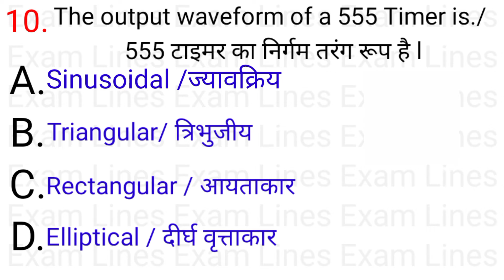12.10 इंटीग्रेटेड परिपथ (Integrated Circuits)Electrical, Electronics Part-10 Youtube examlines,#10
12.10 इंटीग्रेटेड परिपथ (Integrated Circuits)Electrical, Electronics Part-10 Youtube examlines,#10

12.10 इंटीग्रेटेड परिपथ (Integrated Circuits)Electrical, Electronics Part-2 Youtube examlines,#2,#4
12.10 इंटीग्रेटेड परिपथ (Integrated Circuits) gk Electronics Part-1Youtube examlines,#6,#4,
12.4 फ्लिप-फ्लॉप(Flip-Flops) general knowledge Part-1Youtube examlines,#3,#4,#5,#6,#7

12.2 लॉजिक परिपथ तथा लॉजिक परिवार
    (Logic Circuit and Logic Family)

12.2 लॉजिक परिपथ तथा लॉजिक परिवार
(Logic Circuit and Logic Family)Part-1Youtube examlines,#3,#4,#5,#6,#7,#2,#8, #1

9.9 विद्युत ऊर्जा के उत्पादन में नवीनतम विकास general knowledge Part-1Youtube examlines,#6

9.7 शक्ति संयंत्र का संयुक्त संचालन Part-1Youtube examlines,#3,#4,#5,#6,#7,#2,#8,#9,#12,#11

9.6 गैस टरबाइन शक्ति संयंत्र Electrical Engineering Part-1Youtube examlines,#3,#4,#5,#6,#7

9.5 डीजल इंजन शक्ति संयंत्र Part-1Youtube examlines,#3,#4,#5,#6,#7,#9,#1,#2
वैद्युत अभियांत्रिकी Objective Type प्रश्नों का संग्रह  Part- 1 लगभग सभी प्रश्नों का संग्रह इसमें शामिल है जो छात्रों के IQ level को बढ़ा देगा l
इसमें objective type Question कई Part में विभाजित करके वीडियो के माध्यम से याद कराने का प्रयास किया गया हैl छात्रों से अनुरोध है की वे लोग इन वीडियो को part by part बार - बार देख कर याद कर लें l
जिससे उन्हें इसके बारे में पूरी जानकारी हो जाये और इससे सम्बंधित किसी भी प्रश्न का उत्तर आसानी से दे सकेंl

धन्यवाद
"Exam Lines"